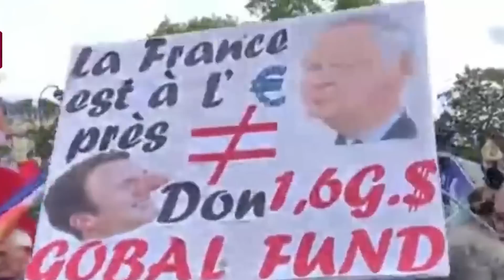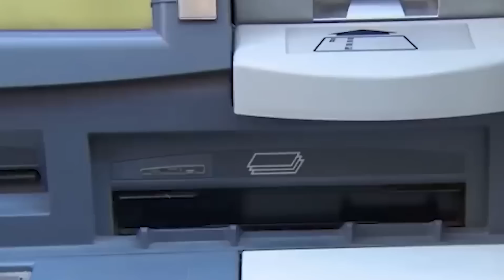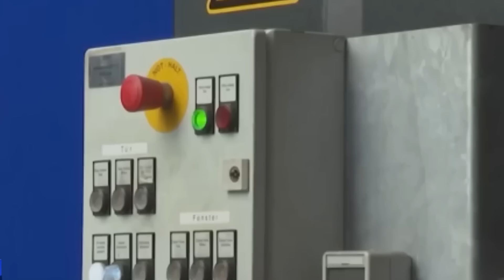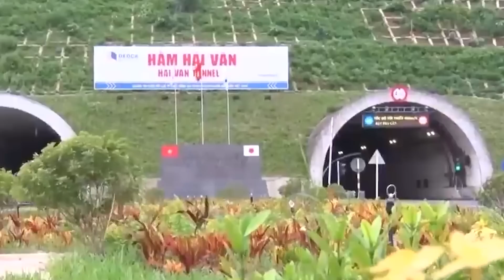Thế Giới Bất Ngờ,Người Châu Âu Tranh Nhau Giành Vé Tới VN Để Làm Điều Đặc Biệt Này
- Biên tập nội dung:
- Dựng video:
- Giọng Đọc: